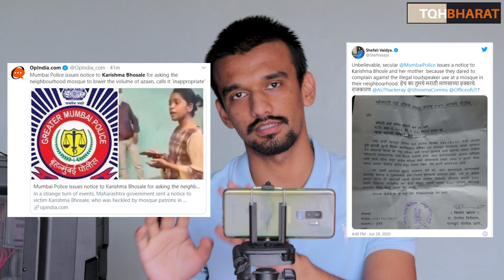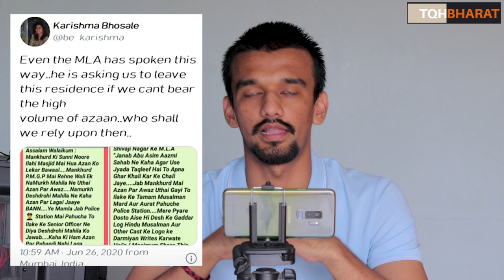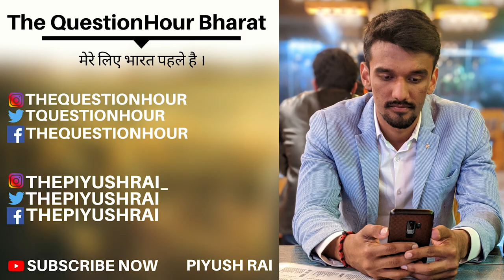Karishma Bhosle and Azaan on Loud Speaker | Abu Azmi | Mumbai Police | Maharashtra Govt | Piyush Rai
Mumbai Police issues notice to Karishma Bhosale for asking the neighbourhood mosque to lower the volume of azaan, calls it ‘inappropriate’
The notice was addressed to Karishma's mother, Varsha Ganesh Bhosale, which stated that it was inappropriate on the part of Karishma to have visited the Noori Ilahi Sunni Welfare Association's mosque in Mankhurd and asked its authorities to reduce the volume of azaan that blared through its loudspeaker.The Mumbai Police under the Maha Vikas Aghadi government in Maharashtra has issued a notice to Karishma Bhosale and her mother for requesting the mosque authorities to lower the volume of loudspeaker that blared azaan.
The notice was addressed to Karishma’s mother, Varsha Ganesh Bhosale, which stated that it was inappropriate on the part of Karishma to have visited the Noori Ilahi Sunni Welfare Association’s mosque in Mankhurd and asked its authorities to reduce the volume of azaan that blared through its loudspeaker.“On June 24, 2020, you visited the Noori Ilahi Sunni Welfare Association’s mosque in Mankhurd with the plea of reducing the volume of azaan that blares through the loudspeakers installed in the neighbourhood. It was inappropriate on your part to visit the mosque for requesting them to lower the volume of azaan. Instead of entering into the mosque, the complainant should have followed the due law and approached the nearby police station to raise her grievances with them,” the notice read.
The notice read that such acts pose a threat to “law and order situation” in the region and directed Karishma and her mother to abide by the rules, failing which they will be booked under Section 188(Disobedience to order duly promulgated by public servant) for violating the notice served under Section 149 and appropriate action will be initiated against them.
Karishma Bhosale heckled by resident Muslims for requesting to lower the volume of azaan
Karishma Bhosale of Mumbai was ominously intimidated by Muslim residents for raising her voice against the blaring of azaan in high volume from a neighbourhood mosque in her area.
A resident of in Mankhurd, Karishma had visited a nearby mosque to convince the authorities to lower the volume of the azaan that blared through a loudspeaker installed right in front of her window. However, when she reached the mosque with her plea, a raft of belligerent Muslims accosted her and intimidated her for requesting to reduce the volume of azaan.
In a series of tweets, Ms Karishma expressed the ordeal she had to go through at the mosque on Twitter. She alleged that within minutes of visiting the mosque for asking them to lower the volume of the loudspeaker, scores of people gathered in the mosque, including men and women and entered into an altercation with her.
Furthermore, the girl had also shared a Whatsapp message in which Mankhurd MLA Abu Azmi has reportedly asked the victim to leave her residence if she has a problem with the sound of azaan. Azmi reputedly accused the victim of inciting riots by raising her voice against azaan.